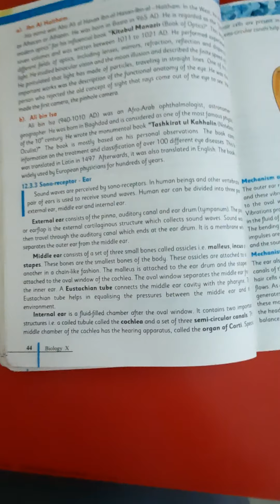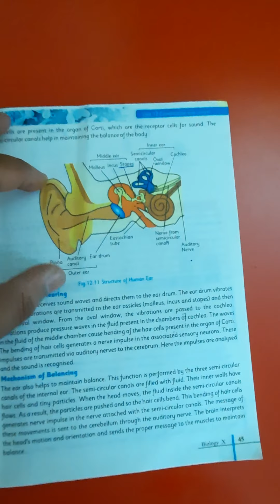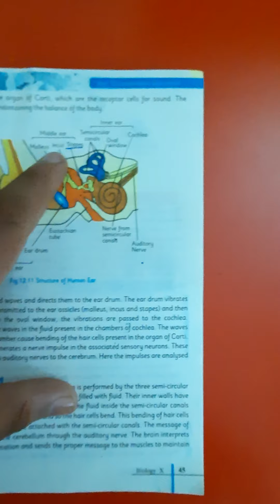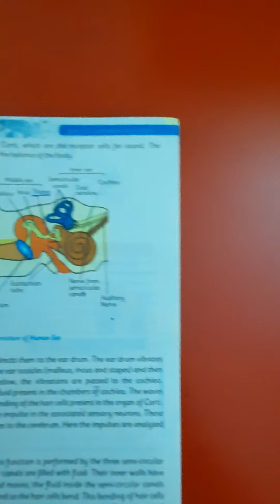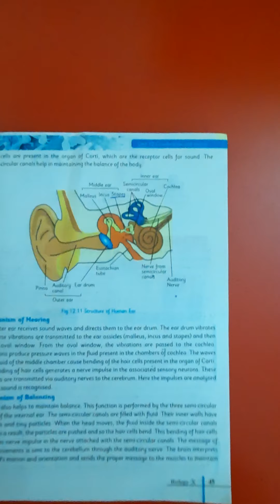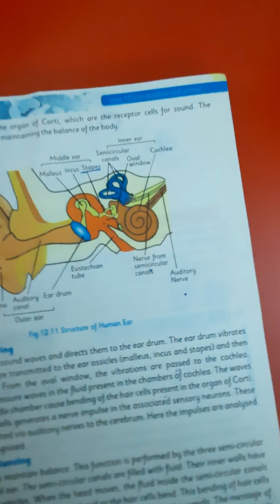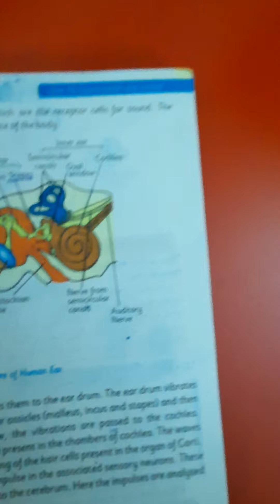Sonorecepter Class 10 th Biology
Class 10 th Biology